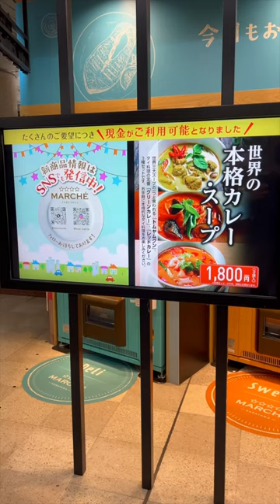JAPAN Gourmet VENDING Machine! AMAZING!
Found this amazing corner of gourmet vending machines in Nagoya! I've lived here for over 30 years, and this was the first time to see 9900 yen ($69) caviar in a vending machine!